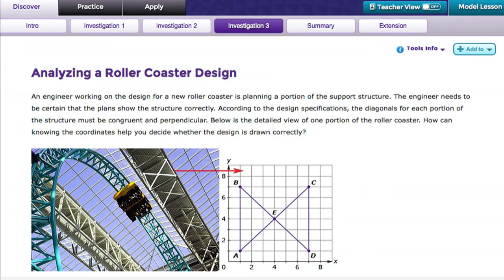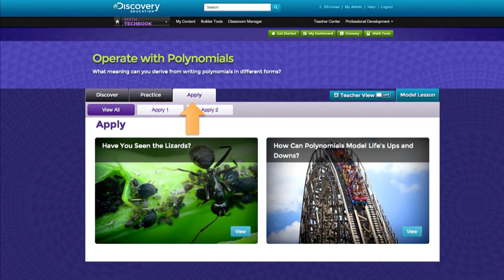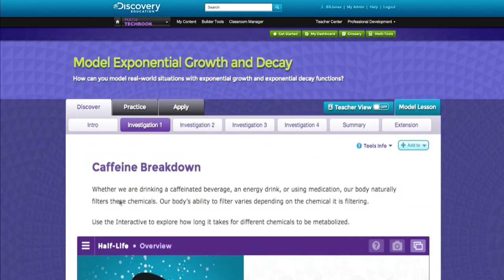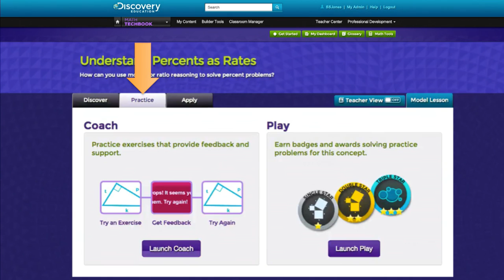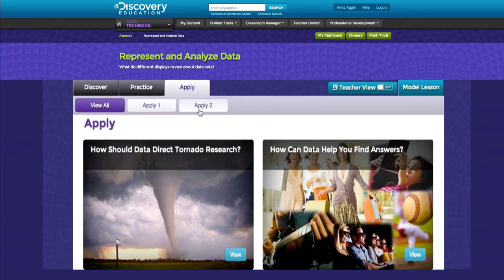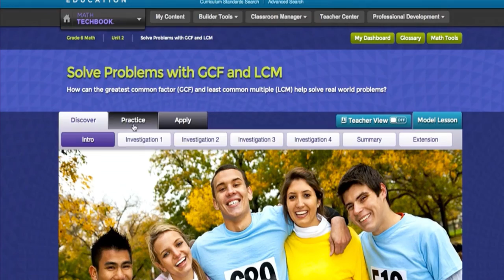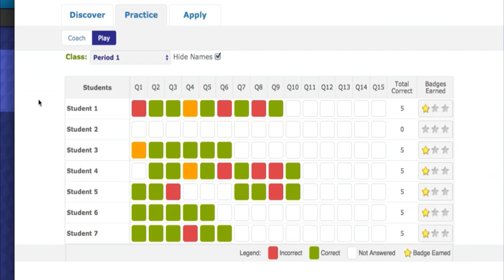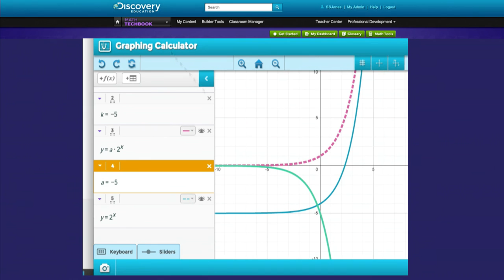Kelli Campbell introduces Math Techbook™ and demonstrates some of the key features and benefits.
"We believe that Math Techbook can fundamentally change the way teachers and students experience math," she said.